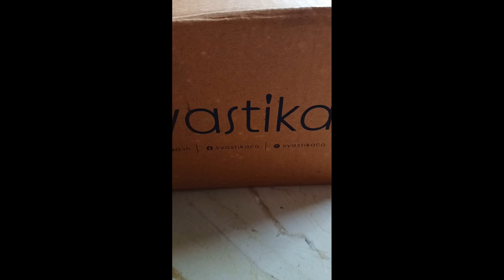kamdhenu cow with calf 🐄 vastu benefits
kamdhenu cow with calf
home remedy
vastu tips for name fame